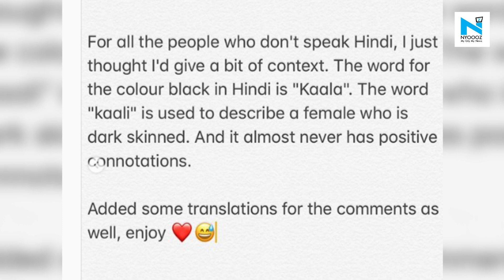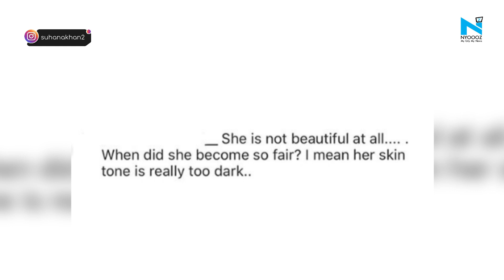In powerful post, Suhana Khan reveals she's been called "ugly" since age 12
Shah Rukh Khan’s daughter, Suhana Khan, shared screenshots of messages and comments criticising her complexion, adding translations for the benefit of non-Hindi speakers. She said that she has been called ugly since she was the age of 12 and added that it was sad, as Indians were brown by default, and ‘hating on your own people just means that you are painfully insecure’.